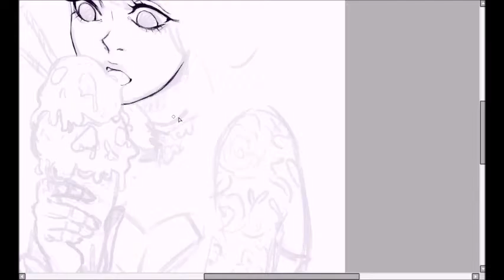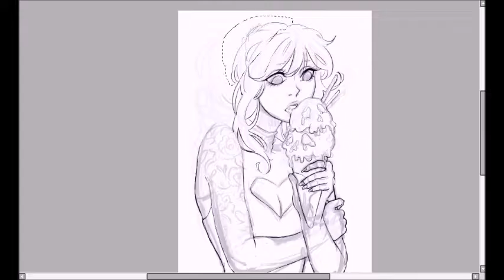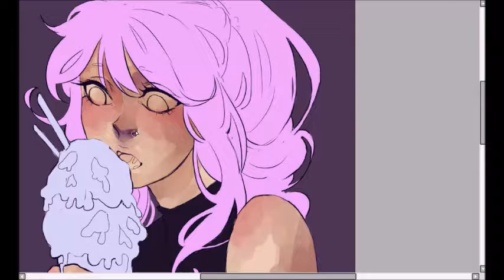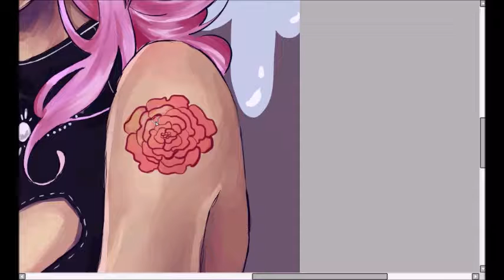I Scream Icecream-Paint Tool Sai Speedpaint